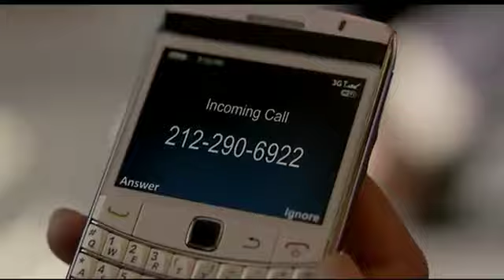Touch Season 1 Trailer.mp4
1st Season Touch - Trailer